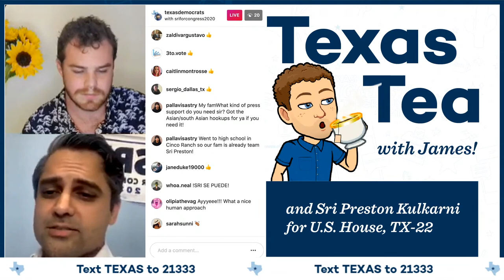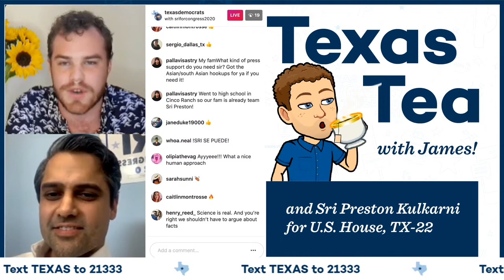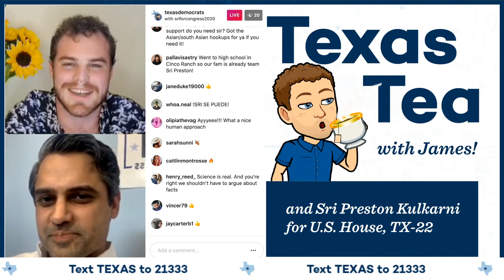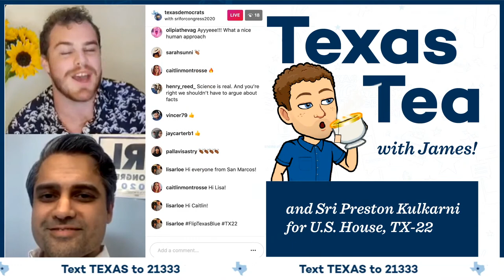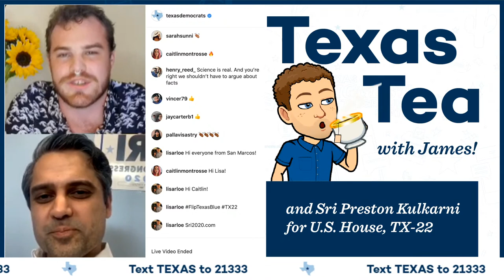Texas Tea with James! Featuring Sri Preston Kulkarni for TX-22!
Join us for our latest series - Texas Tea with James! - as we get to know the people behind political movements all across Texas.

This episode features James Murphy, Texas Democrats' Brand Partnerships Coordinator and Sri Preston Kulkarni, the Democratic nominee for U.S. House in Texas' 22nd Congressional District.